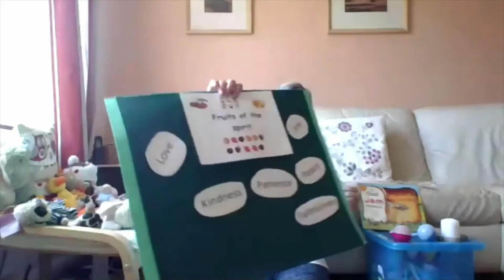Bright Sparks 24 June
Bright Sparks Group - Fruits of the Spirit - Goodness